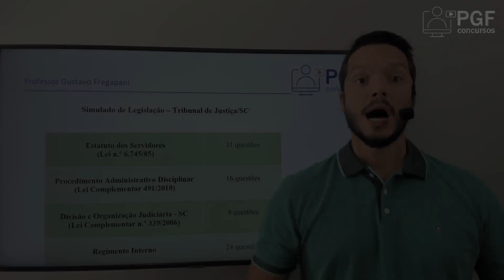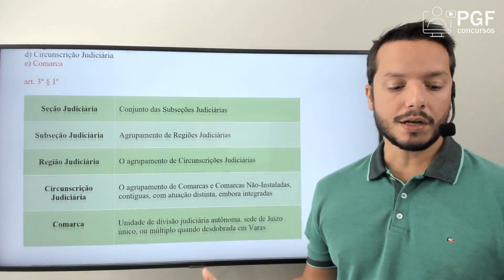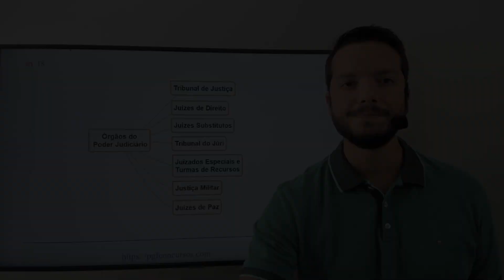Simulado - Legislação Estadual - TJ/SC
Estudando para o concurso do Tribunal de Justiça/SC ?

Teste seus conhecimentos e revise os principais pontos da Legislação Estadual com nosso SIMULADO!

Neste curso por videoaulas são disponibilizadas 80 questões sobre as normas estaduais comuns a todos os cargos no concurso do Tribunal de Justiça/SC

As questões são disponibilizadas em arquivo no formato pdf, para que o aluno possa tentar resolvê-las antes de assistir a correção.

Distribuição das questões:

Estatuto dos Servidores (Lei nº 6.745, de 28 de dezembro de 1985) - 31 Questões

Lei Complementar n. 491, de 20 de janeiro de 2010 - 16 questões

Regimento Interno do Tribunal de Justiça de Santa Catarina - 24 questões

Código de Divisão e Organização Judiciárias do Estado de Santa Catarina - 9 questões